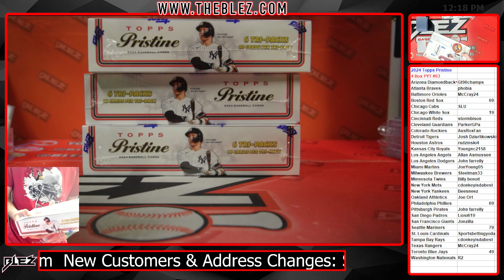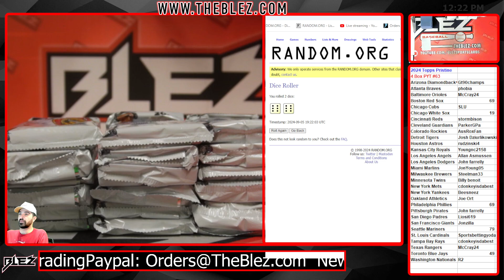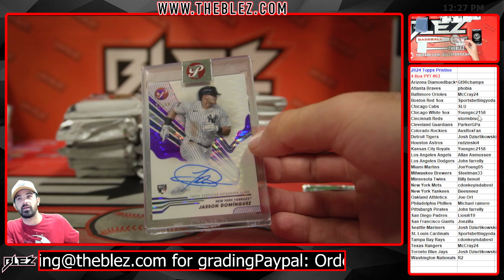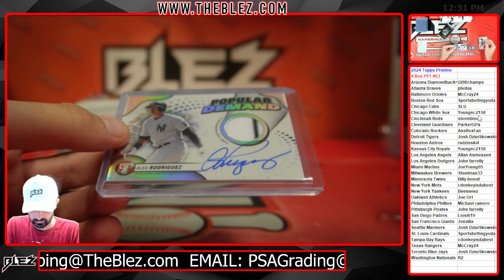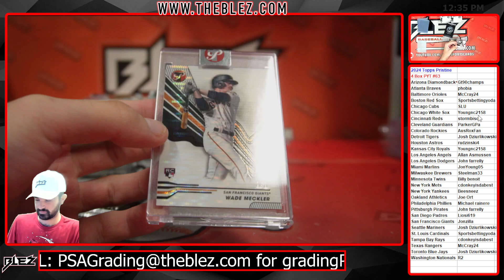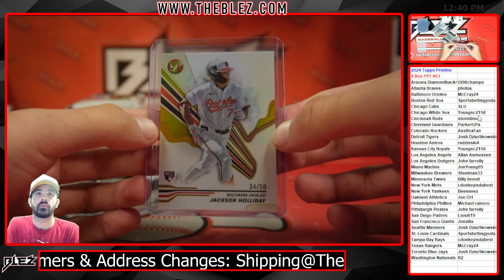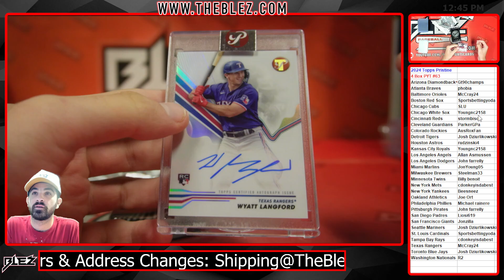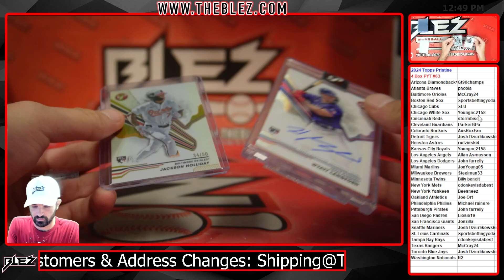2024 Topps Pristine 4 Box Break #63 Pick Your Team